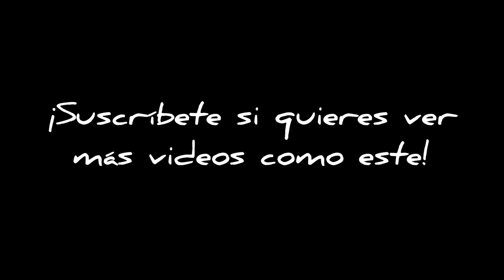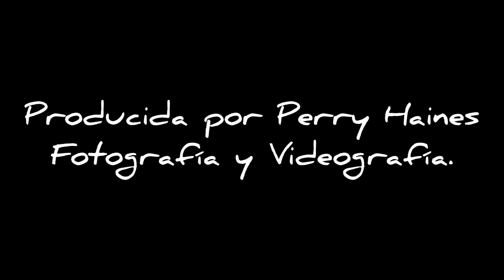Ejutla de Crespo un domingo.